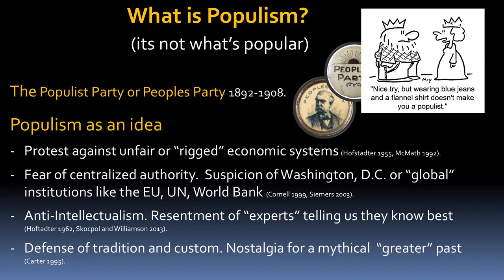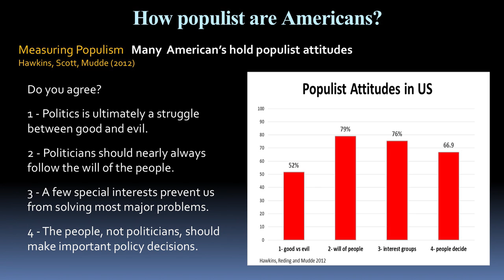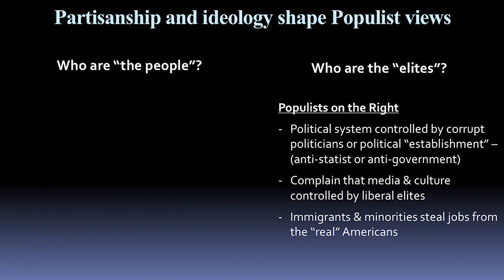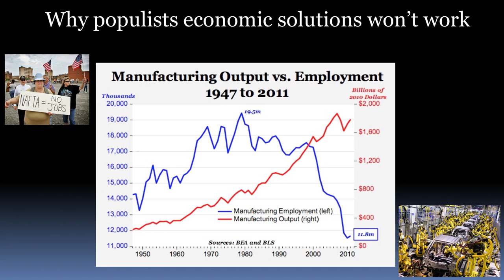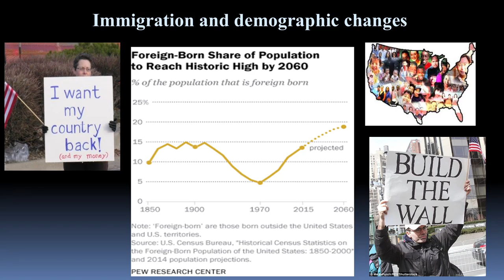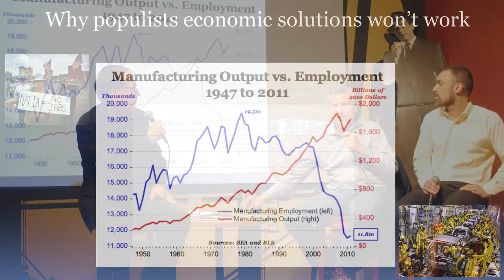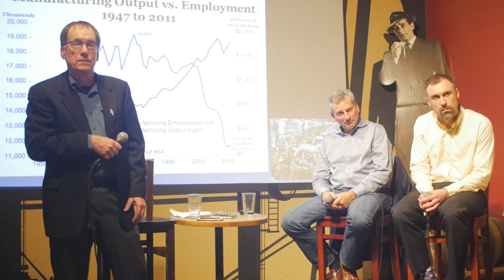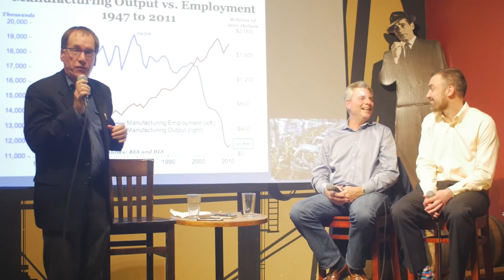Think and Drink: Burn It Down: A Beginner's Guide to Populism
The world feels profoundly different from even just a couple years ago, and the word “populism” is often used to describe the forces behind this shift—an abstract word trying to capture a new sense of anger and desire for change. But what does populism really mean? How did we get here, and when in history have we been here before? What fuels populism—is it political gridlock, globalism, job loss, the urban/rural divide, racial resentment, fear of terrorism? How does populism on the left and the right differ, and how is it the same?

At this discussion at Seattle's Naked City Brewery, we explored the rise of populism in the US and Europe, and tried to make sense of this tense moment in national and international politics. This event featured Cornell Clayton, director of the Thomas S. Foley Institute for Public Policy and Public Service at Washington State University; and Nick Barr Clingan, director of international programs for the Comparative History of Ideas Program at the University of Washington. Moderated by KUOW’s Ross Reynolds.